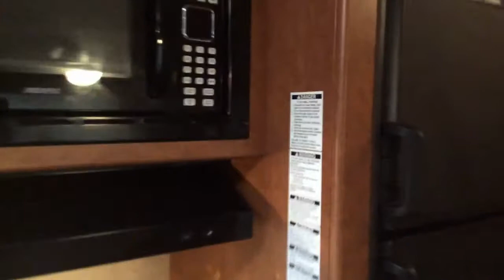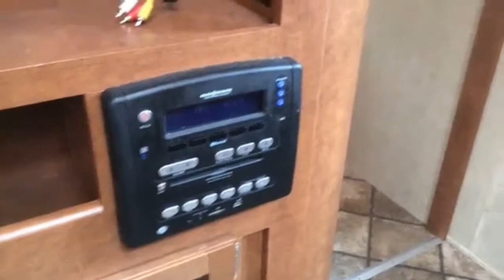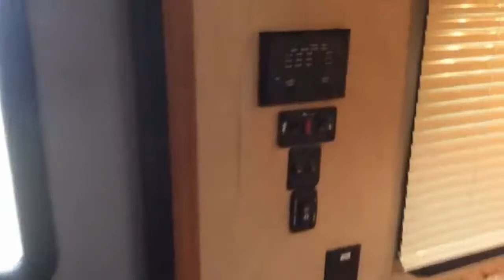2014 Shasta Revere 27BH Trailer | For Sale | Online Auction at Repocast.com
2014 Shasta Revere 27BH Trailer | For Sale | Online Auction at Repocast.com

 Few minor scratches. Minor signs of use, master bedroom door is off track.